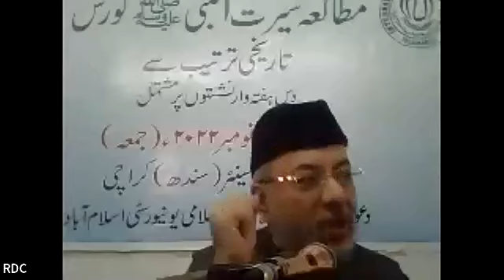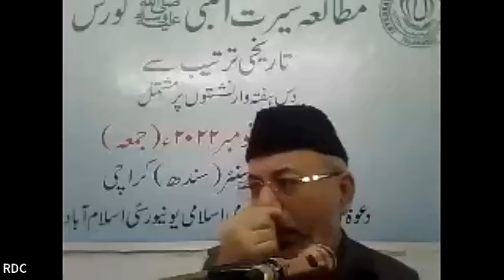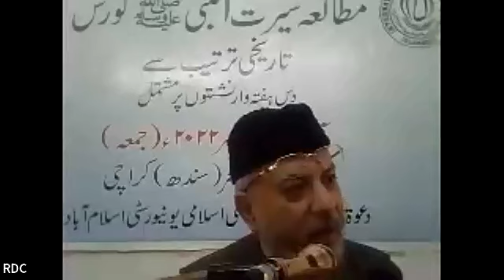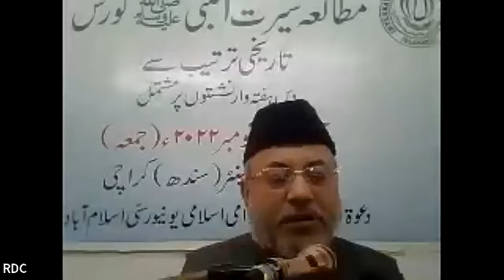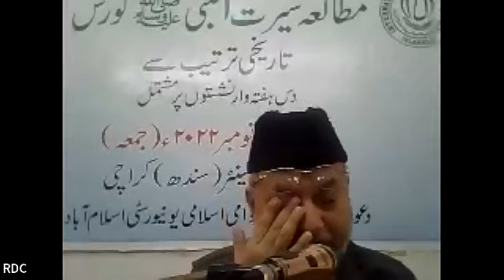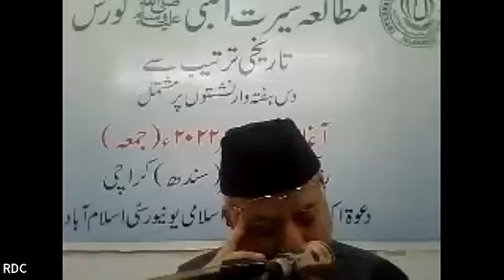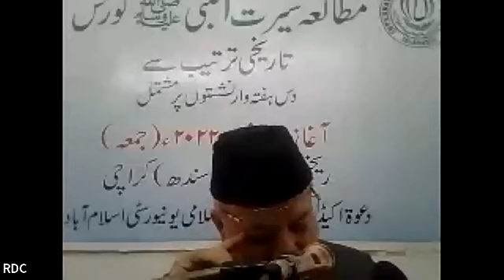Sirah Course | 2nd Lecture |Prof. Dr. Syed Aziz ur Rehman|Dawah Academy | مطالعہ سیرت النبی ﷺ کورس